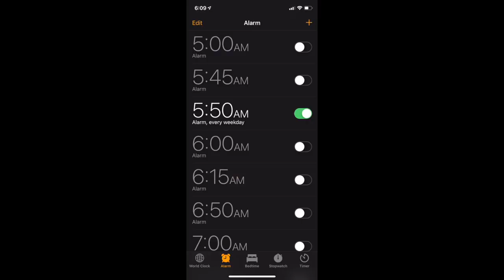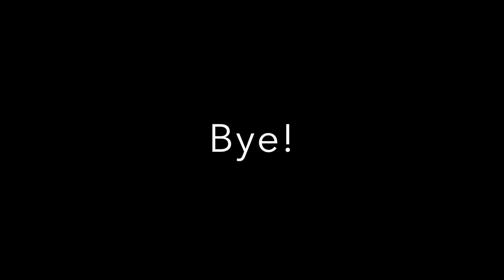BeDistnguished: Being a Student Athlete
Isabelle Pope is the Distinguished Young Woman of Alaska for 2018